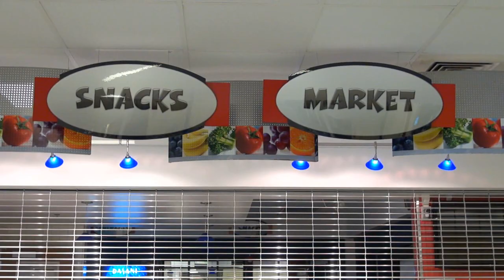How To: Lunch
The lunch room can be an intimidating and scary place, that is, unless you arm yourself with knowledge. After watching this video freshmen can know the secrets to deftly navigate the school eatery. And knowing is half the battle.